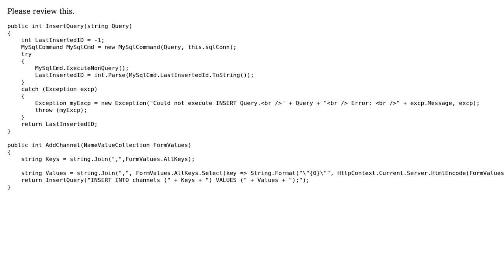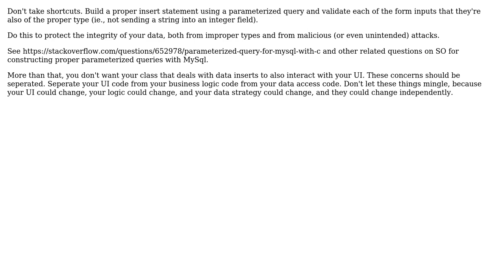Code Review: Inserting an entire form into MySQL database (2 Solutions!!)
Code Review: Inserting an entire form into MySQL database

With thanks & praise to God, and with thanks to the many people who have made this project possible! | Content (except music & images) licensed under CC BY-SA | Music | Images & others | With thanks to user Rafael Herscovici user Jamal user Dan user Anthony Pegram and the Stack Exchange Network Trademarks are property of their respective owners. You are responsible for your own actions.